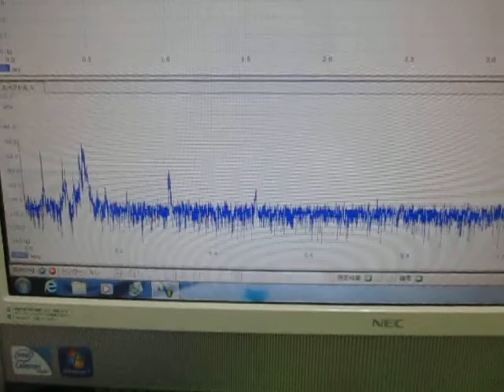超音波伝搬実験（表面検査） Ultrasonic experiments (ultrasonic tester)